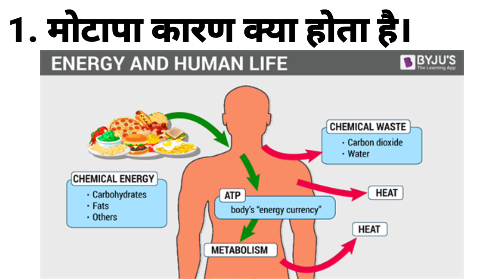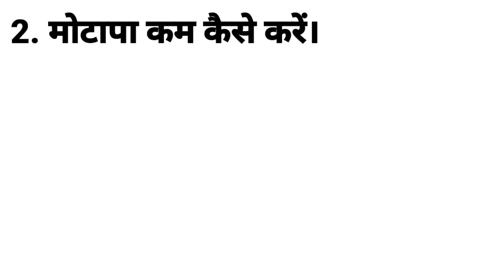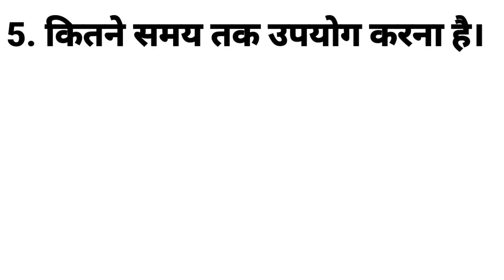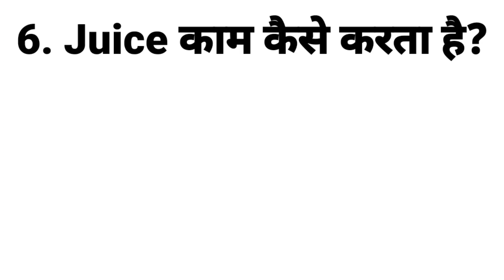Pet Ki Charbi Kam Karne Ka Tarika. Motapa Kam Karne Ka Upay,Pet Kam Karne Ka Tarika,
Pet Ki Charbi Kam Karne Ka Tarika. Motapa Kam Karne Ka Upay,Pet Kam Karne Ka Tarika, charbi ghatane ka upay,

I am not the owner of photos and songs which are using in this video.

Copyright disclaimer under section 107 of the copyright act 1976, allowance is made for "fair use" for purposes such as criticism, comment, news, reporting, teaching, scholarship and research. fair use is a use permitted by that might otherwise be infringing.